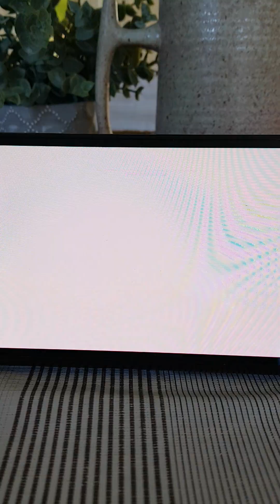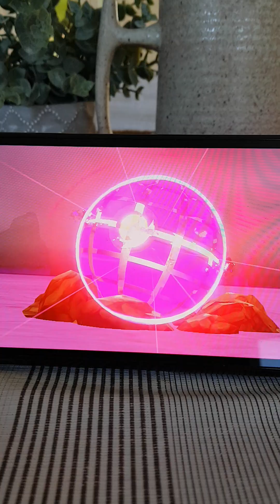désolé la vidéo à coupé live pokémon épée la folie du camping